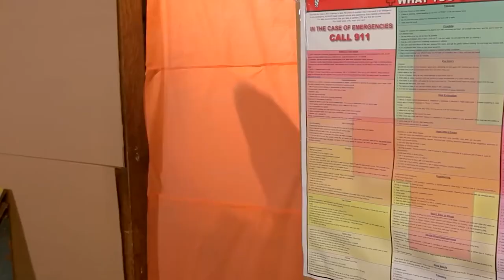How Gillette Conquered a Niche as Old as Men in 20 years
When a brand takes over a market as old as mankind within just 20 years you know the product is great. Yet, a great product is rarely enough to create such a stellar rise you need marketing to accomplish that. King Gillette, the inventor of the modern safety razor, wasn't only a great inventor but also a brilliant marketer. Let's see what we can learn from him and his company.

1) If you need help with your brand let's have a chat on LinkedIn (yeah... I know... weird vanity URL but I'm vain like Bruce)

3) This is OUR channel and I'm just the guide on your journey.

00:00 Intro
00:28 Straight razors and rich people
01:52 The secret behind Gillette's early success
03:38 Gillette's early marketing strategy
04:00 The sad breakthrough for Gillette
05:09 How Gillette adapted strategies / Basis for today
06:33 Why I could've died from shaving with a straight razor